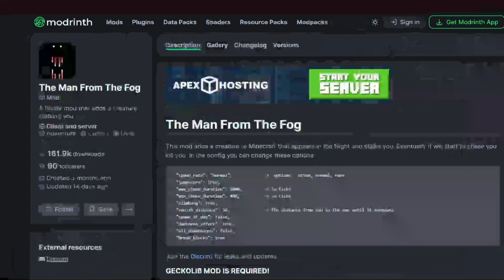We survived SCARY MINECRAFT || in Hindi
Today I've survived one of the most horror mod of Minecraft and added few more dangerous creatures to make it even harder to survive.
Will I and my friends will be able to survive in this world?

My setup:
GAMING MOUSE

Well Guys,
It took me less time but max efforts to edit this video, it got delayed as I'm working on other videos as well and I took a little break from editing and I'm feeling much better now.
Btw How was the Video?
I bet you've never seen this kind of mod in Indian Minecraft Community.

I tried upload something new and unique than just repeated lifesteal content and its a risk to my channel too as I doubt if it will get much attention.
So if you've enjoyed the video from the depth of your heart and want these type of content in Indian Minecraft community as well (its already at PEAK outside our country)